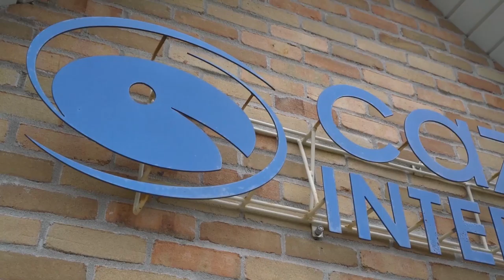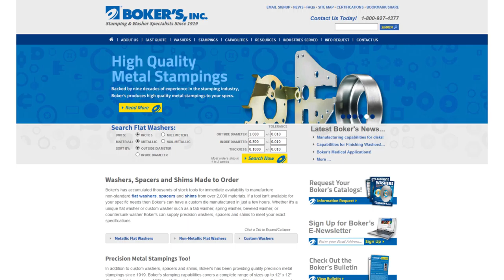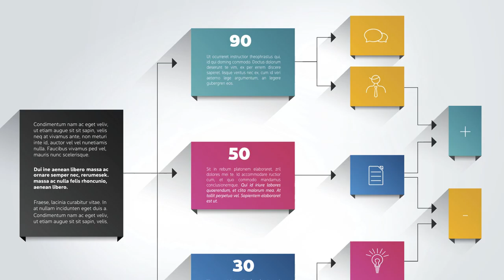Welcome To Cazarin Interactive